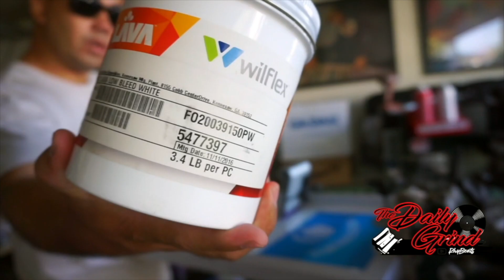MORE PARTS FOR THE RYONET RILEY 500: Almost Time To Print (S:06/Vlog 016)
Screen Printing & Heat Press equipment:

Silhouette Slate Grey Cameo 3 Craft Bundle:

Aluminum Squeegee:

20 x 24 Aluminum Silk Screen Printing Frames with 160 White Mesh
(2 Pack Screens):

20 x 24 Aluminum Silk Screen Printing Frames with 160 White Mesh
(6 Pack Screens):

Tee Square It & Logo Grid It Vinyl Crafting Alignment Tools:

Screen Printing Tape 2" x 36 yds:

Pressure Washer:

Heat Transfer Vinyl Bundle:

DJ equipment:

Rane 72 mixer:

Rane 12 Turntable:

Pioneer DDJ-SZ2 controller:

Yamaha DXR Speaker:

Camera Equipment:

Sony Alpha a6000 Mirrorless Digital Camera :

Travel Tripod:

RhyBeats
35640 Fremont Blvd. #242

Amazon Wish List: